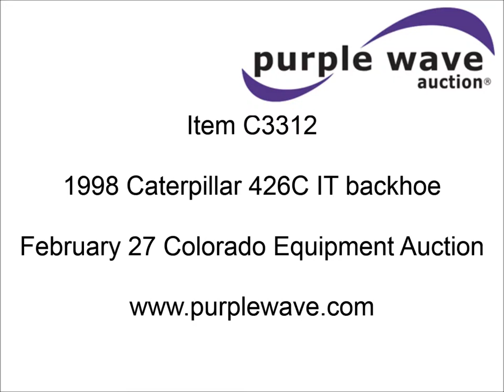1998 Caterpillar 426C IT backhoe for sale | sold at auction February 27, 2013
SOLD! Colorado Equipment Auction

1998 Caterpillar 426C IT backhoe
6,943 hours on meter
Perkins 3.9L four cylinder turbo diesel engine
Differential lock
Enclosed cab
AC and heat
AM/FM/cassette
Suspension seat
Work lights
Joystick loader control
Level lift
1 cu. yd. capacity bucket
Bolt-on edge
92"W
48"L x 5"W forks
Hydraulic quick tach
75" stick
24" five tooth bucket
Kiss bucket coupler
Auxiliary hydraulics
12.5/80-18 front tires
19.5L-24 rear tires
14,642 lbs. base operating weight
Additional 92" bucket with eight teeth
Serial 1YR00633